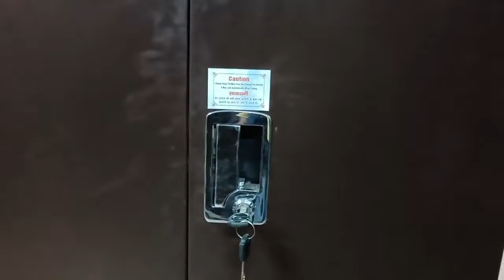काम और घर साथ में कैसे संभालती हू | How Do I Manage My Job & Home At The Same Time | @Be With Beenu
Hello everyone. Here I am sharing how do I Manz unlisted task along wd my job. If it helps you plz comments it will motivate me.🥰🙏
#@Be With Beenu